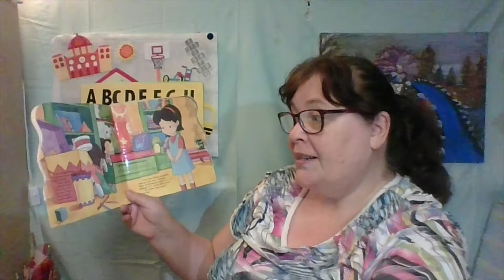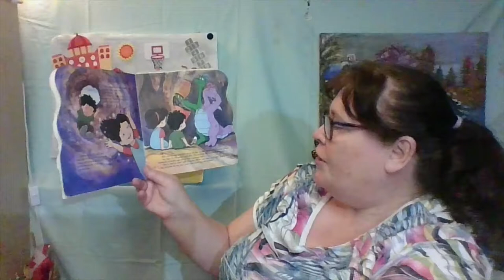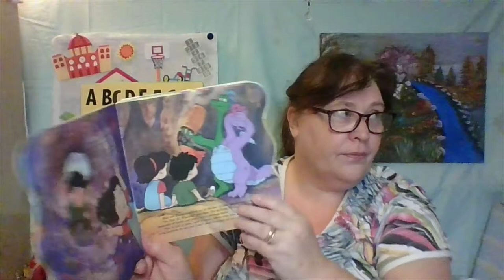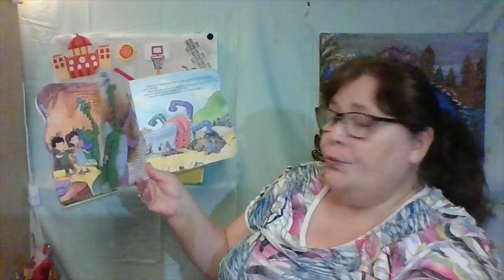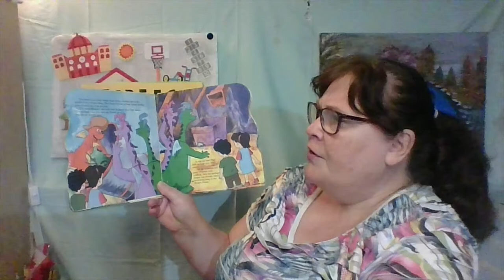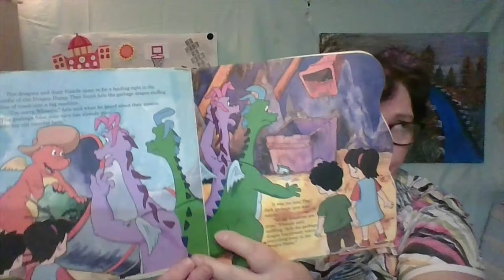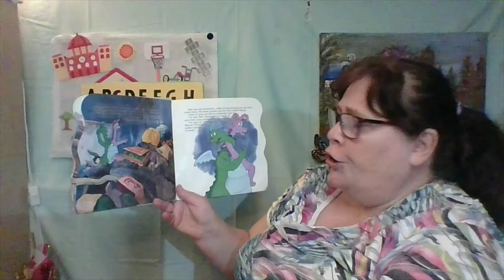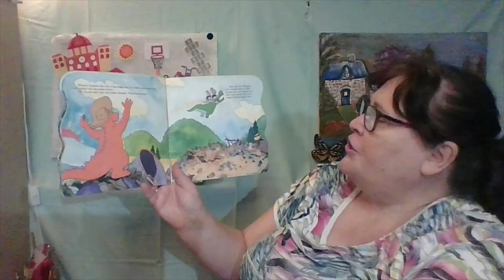Storytime 'Zak & Wheezie Clean up'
For 3 - 4 year old's. A story talking about cleaning up other people's stuff, whether that's good or not. Be careful to clean up yourself otherwise your special things may get thrown out.